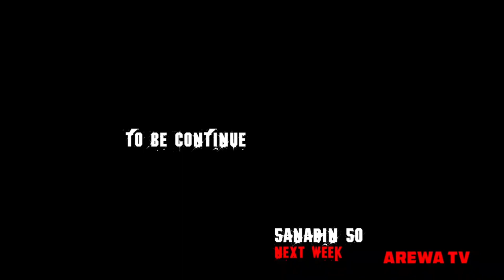SANADIN SO KASHI NA 5 || Yadda kanwar matarsa take bibiyar sa